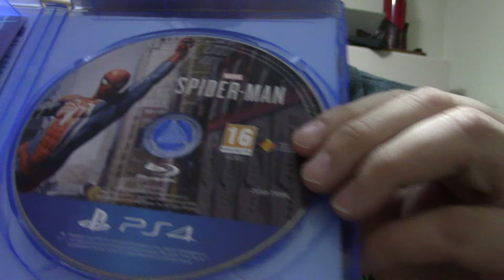Spider -Man unboxing el videojuego